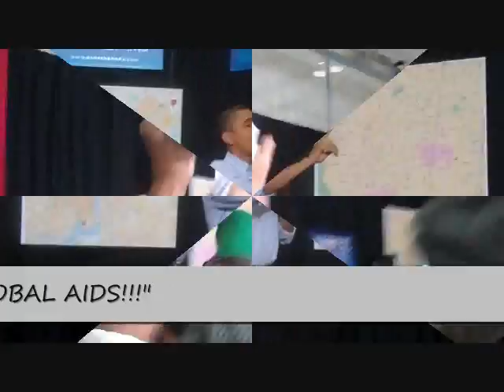Inside The Sestak-Obama Rally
Obama-Sestak Rally at Temple university in Philadelphia, October 30, 2010